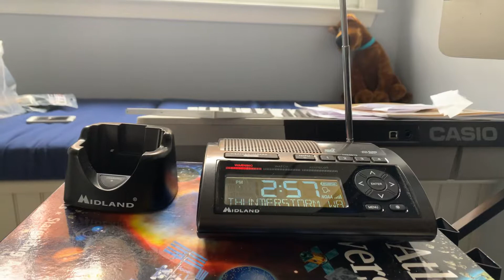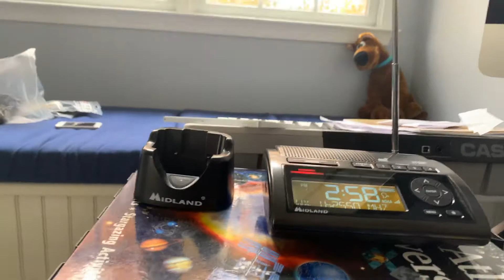EAS 125 - Severe Thunderstorm Warning